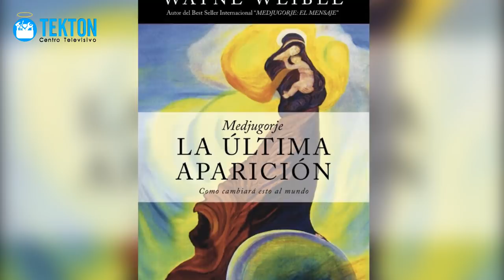Los Cuadernos Sobrenaturales que contienen los 10 Secretos de Medjugorje y la Vida de María